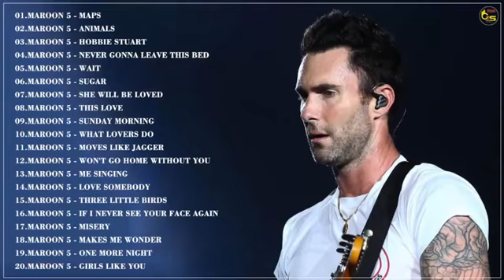Maroon 5 Greatest Hits Full Album 2019 NONSTOP MAROON 5 Top Best Songs Of Maroon 5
Best English SONG 2019  NONSTOP POP SONGS WORLD 2019 Greatest Hits New EngLish Songs

Best English Songs 2019   Ed Sheeran Halsey Maroon 5 Adele Lady Gaga Sam Smith Post Malone

Best Of Ed Sheeran 2019  Ed Sheeran Greatest Hits Full Album

Maroon 5 Ed Sheeran Sam Smith Taylor Swift Adele Shawn Mendes Greatest Hits  Best English Songs 2019

New  Pop Songs Playlist 2019  Maroon 5 Ed Sheeran Taylor Swift Adele Ava Max Shawn Mendes Greatest H

Pop 2019 Hits  Maroon 5 Taylor Swift Ed Sheeran Adele Shawn Mendes Charlie Puth Sam Smith Non stop G

Pop 2019 Hits  Maroon 5 Taylor Swift Ed Sheeran Adele Shawn Mendes Sam Smith GREATEST HITS

Taylor Swift Greatest Hits Full Playlist 2019 GREATEST HITS  The Best Songs Of Taylor Swift

The Best Of Bruno Mars 2019   Bruno Mars Greatest Hits Full Album

The Best Of Ed Sheeran Greatest Hit 2019 BEST LOVE SONG ED SHEERAN

Top Hits 2019  Best English Songs 2019 So Far  Greatest Popular Songs 2019